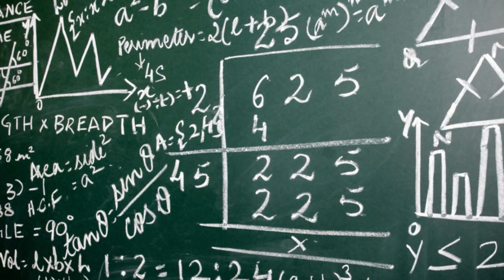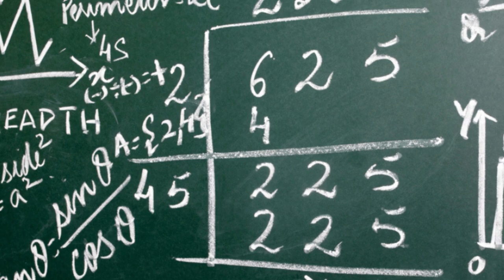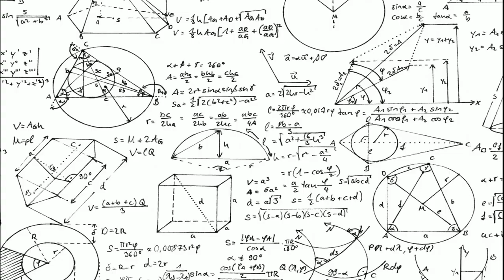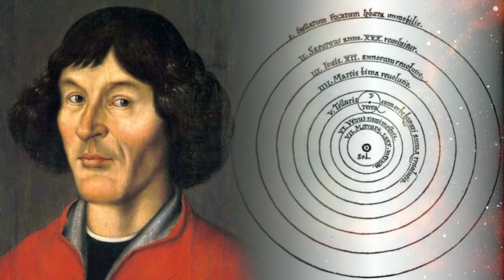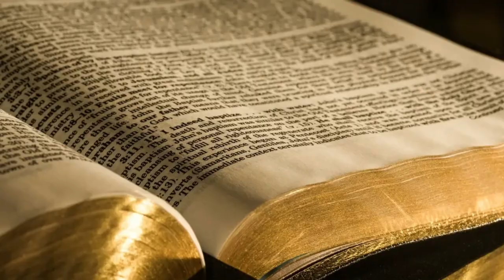The Father of Modern Physics I Galileo Galilei Documentary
You can find more such videos on the channel.

Galileo Galilei, the scientist who contributed greatly to the scientific revolution of the Renaissance, has been nicknamed the "father of observational astronomy", "father of modern physics" and "father of science". Galileo was born on February 15, 1564 in Pisa, which at that time belonged to the Duchy of Florence. Galileo's father, Vincenzo Galilei, a famous lute player and musician, and his mother, Giulia Ammannati, were married in 1562.